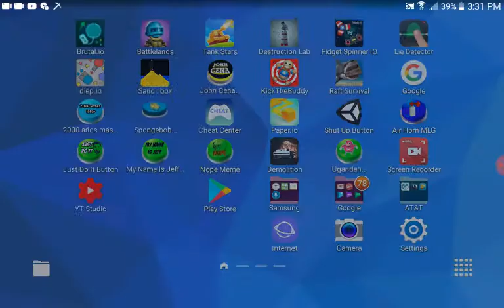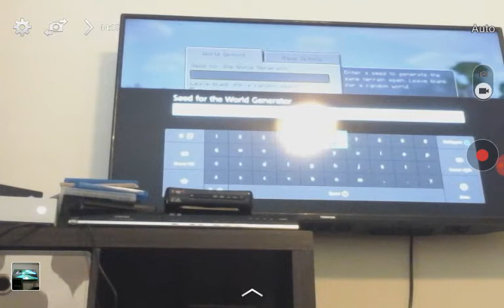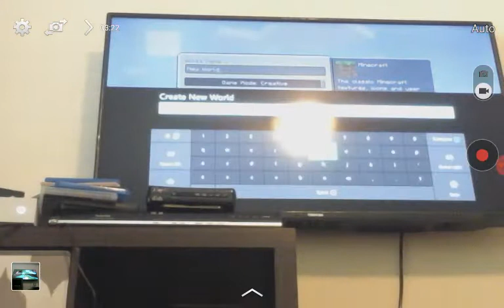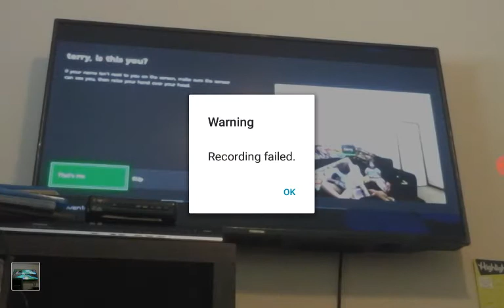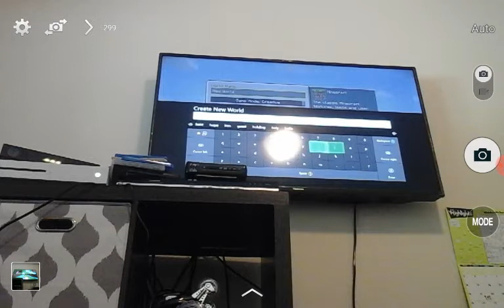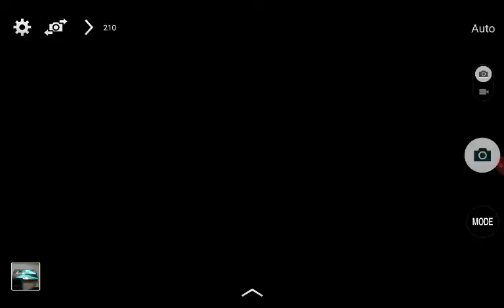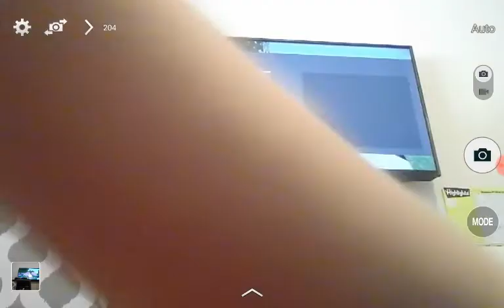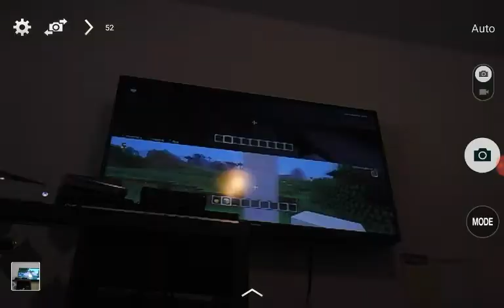My first Minecraft video